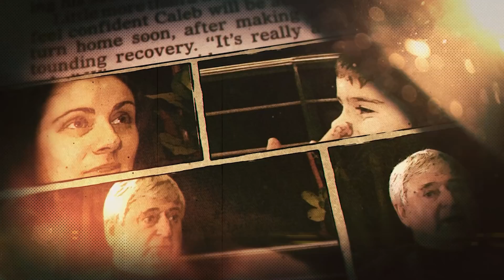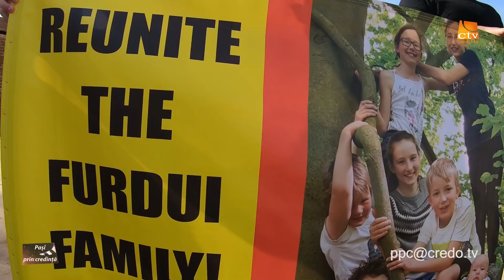Pași prin credință - Iacob Magda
prezintă pastor CORNEL AVRAM